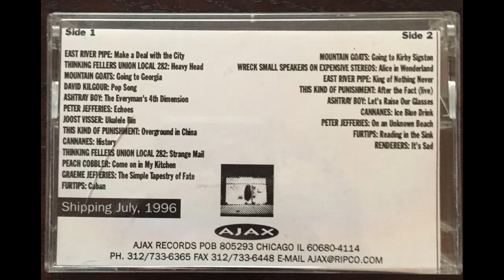Thinking Fellers Union Local 282 - Strange Mail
From an Ajax compilation that never made it to retail. Heard live in the 1995 Great American Music Hall and 1994 Democrazy bootlegs.